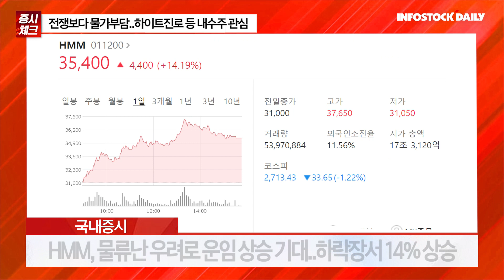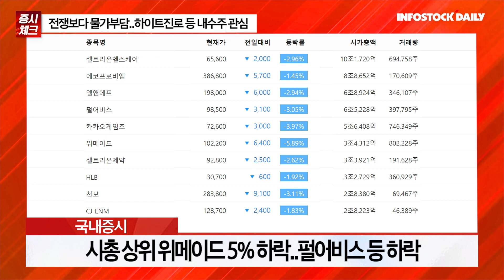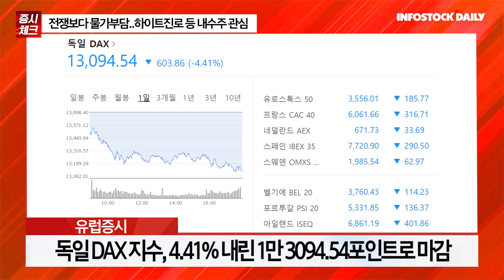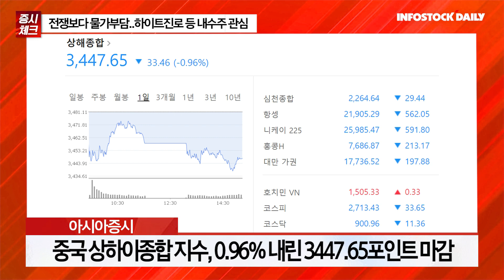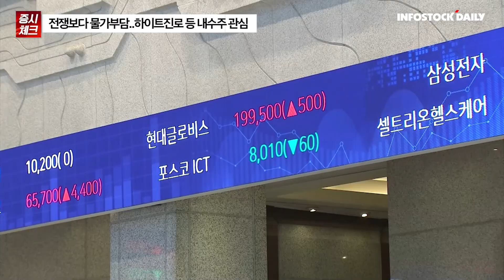[0307개장체크] 전쟁보다 물가부담..하이트진로 등 내수주 관심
이번주 국내증시, 우크라이나 사태와 대통령 선거 이슈
코스피 예상범위 2600~2800선
대신 "우크라이나 사태 경기불확실성..물가 부담 가중"
"과도한 금리인상 우려 완화가 증시에 오히려 독"
"3월 FOMC 중요 변곡점"
"코스피, 연중 저점 통과 가능성..단기 변동성 확대 불가피"
NH투자 "대선 이후 유리한 내수소비주, 면세점, 호텔 투자 긍정적"